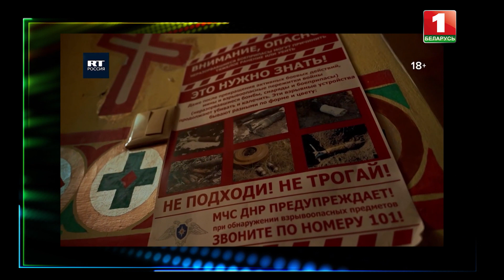Адекватность — это не про ЗЕ, и точно не про украинскую современную власть. Панорама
У современных последователей нацизма нет ничего святого. Теперь они воюют с памятниками, храмами, церковью и верой...

Прошедший 27 мая Архиерейский собор УПЦ МП, где было решено разорвать отношения с РПЦ и провозгласить полную независимость от Московского патриархата, только ещё больше развязал руки киевскому режиму против православия на Украине.

Теперь солдаты украинской армии с двойным усердием бомбят здания, целенаправленно ведут охоту за священнослужителями, которые говорят и поступают не в дугу киевскому нацистскому режиму. Ксения Лебедева расскажет подробности в авторской рубрике.